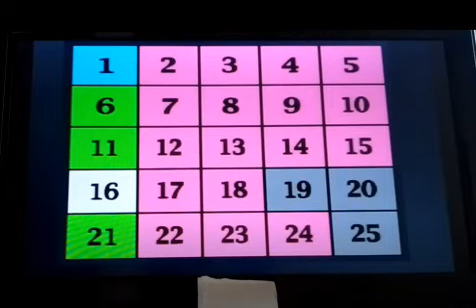ＰＳ２ アタック２５ R 4 １０ ２４